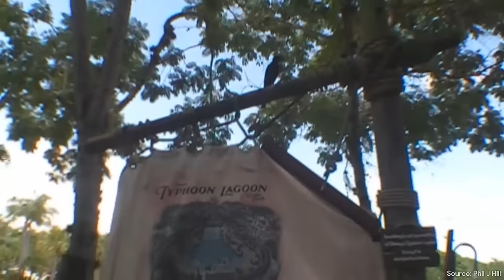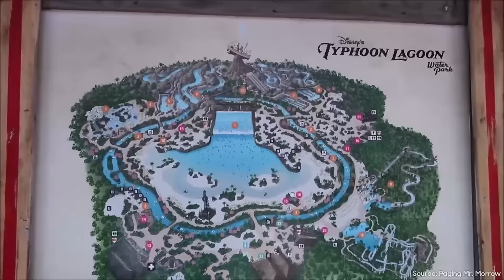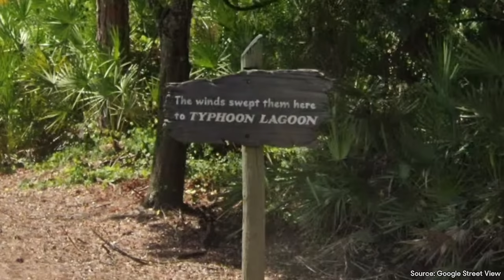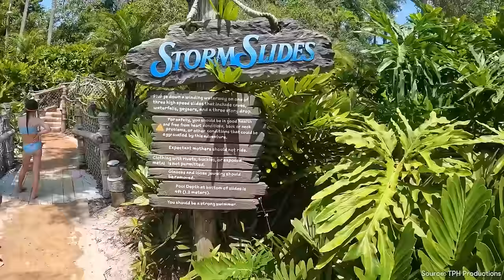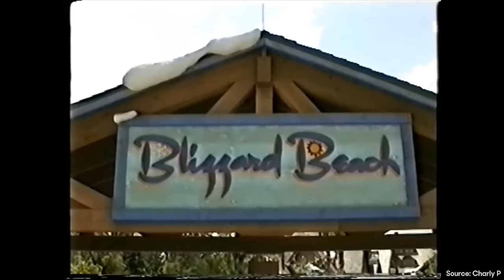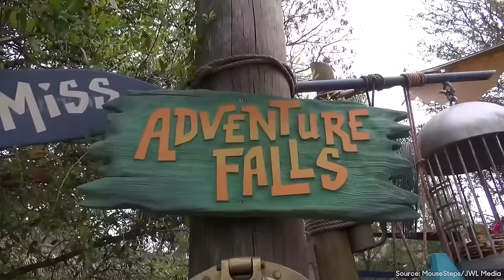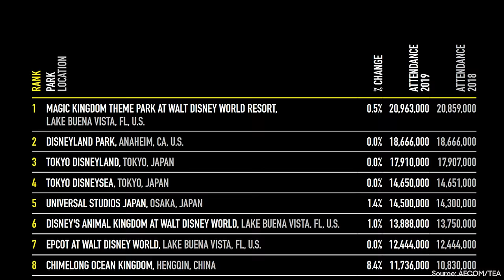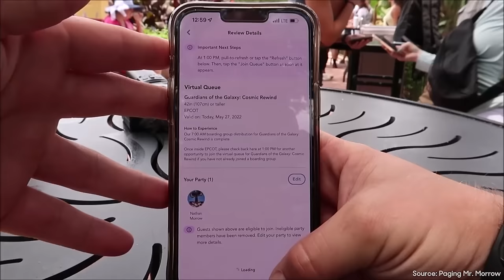A History of Typhoon Lagoon: Disney's (Other) First Water Park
Thanks to @MikeFromTheParty for joining me!

Typhoon Lagoon was not Disney's first water park, but in many ways it did represent a first for Walt Disney World. It was the first of the new era of large scale water parks, influenced by the design and theming of many regular theme parks. And it ushered in a wave of similar parks, like Disney's own Blizzard Beach, Universal's Volcano Bay, Sea World's Aquatica, and many others around the world. So let's take a look back at the history of Typhoon Lagoon.

A decent amount of the footage for this video was sourced from @CanobieCoaster and @TPHProductionss . Please show them some support!

The thumbnail image was adapted from an image by FigmentJedi on the Disney Wiki:

CHAPTERS:
0:00 Intro
1:15 The Precursor to Typhoon Lagoon
5:01 Typhoon Lagoon Opens
9:14 Typhoon Lagoon's Opening Day Attractions
13:31 The Park Gets an Expansion
15:28 The Impact of the Park
20:37 George Makes a Friend